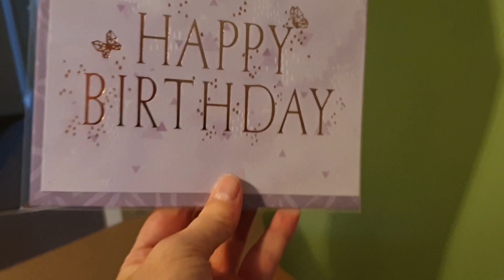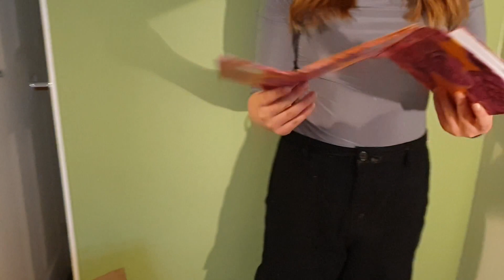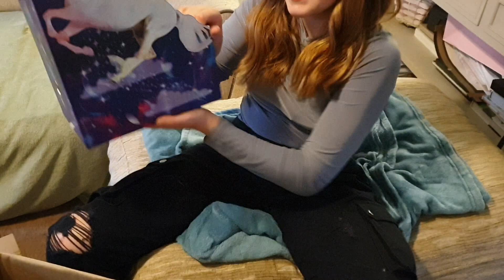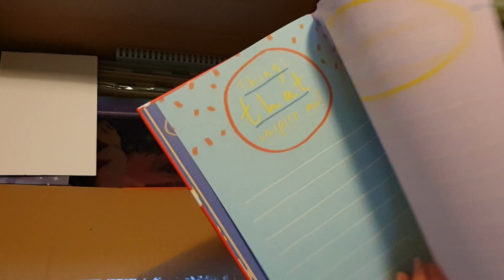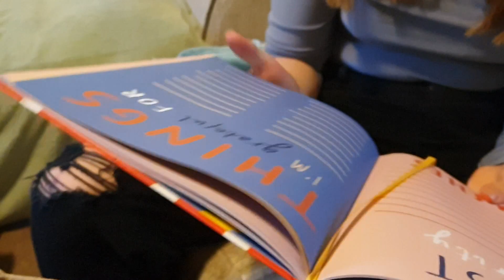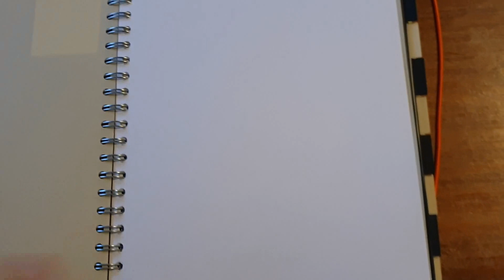PAPERCHASE SALE HAUL! New Hairstyle for 13 YEAR OLD *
Paperchase Haul, we got some great bargains in the Sale, less than half price! I just love stationery and Paperchase is the best!
eleanor got a new hairstyle, what do you think?

We are going to be uploading a Q and A video soon and we would love you to ask us a question!

See Eleanor make a yummy Vegetarian Lasagne and having fun at the park!

Get your first Glossybox for £8 here!